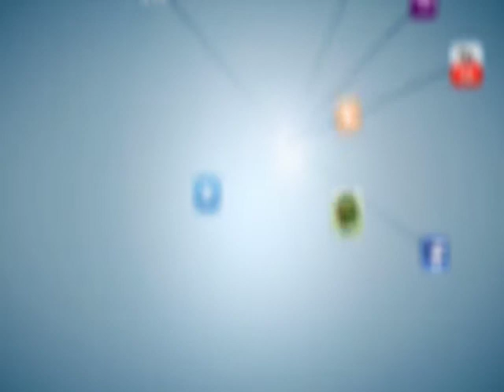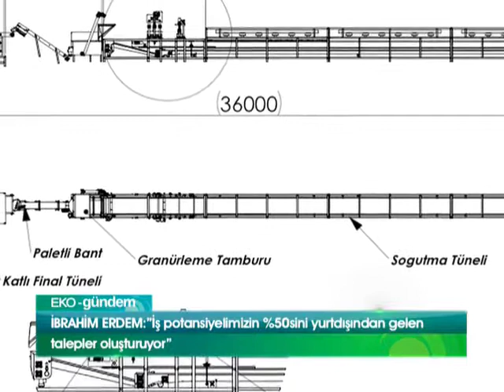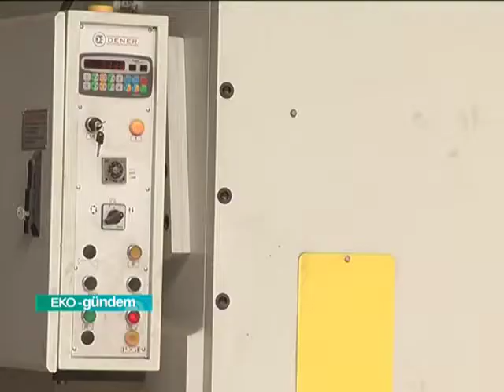Mym Makina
Gıda ürünleri üretiminde tarımdan sonraki en önemli aşama gıda makinaları ve ekipmanları tarafından gerçekleştirilir.. 7'den 70'e pek çoğumuzun hayır diyemediği çikolata ve şekerlemeler de bu makinalar aracılığıyla önce marketlere sonra sofralara ulaşıyor. Konya merkezli MYM MAKİNA çikolata şekerleme makinaları üzerine uzmanlaşıyor. Firmanın İşletme Müdürü ve Üretim Sorumlusu ile sektöre katkılarını Eko-gündem'de değerlendiriyoruz.